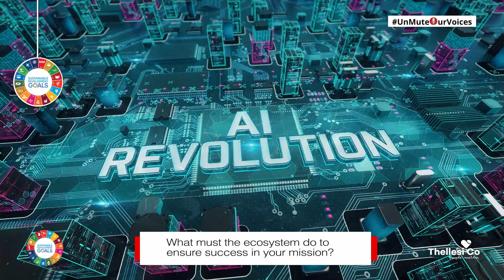Charlene Three things that the ecosystem must do to ensure success in your mission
Charlene's message to donors and partners